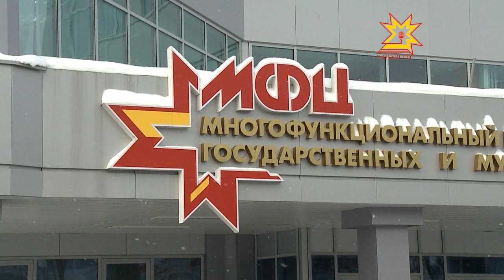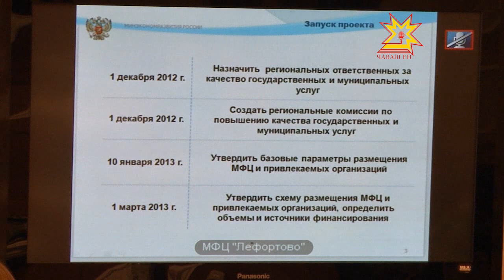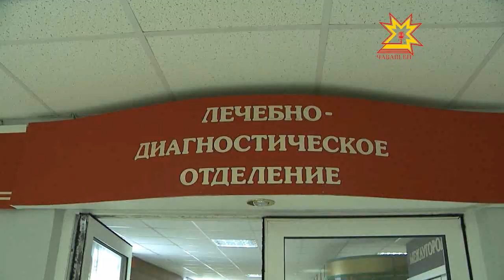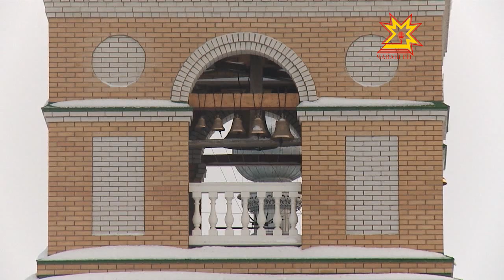Республика. 18.01.2013 (на чувашском)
В выпуске:
- Чăваш Ен Пуçлăхĕ - «Чăвашия» санаторире
- Кăшарни пуçланать
- Чурачăк чиркĕвĕн прихучĕ ĕçлеме пуçларĕ
- Республикăра аварисен шучĕ ÿснĕ
- Нумай функциллĕ центрсем
- Эпĕ депутат пулас пулнă пулсан